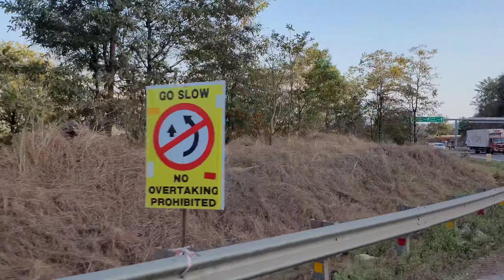Bass offend mat ho jaoo😂 bhai | vlog108 | college vlog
collegevlogs, collegelife, collegefun, collegelove, collegelovestory, travelvlog, funnyvlogs, vlogger, hindivlogger, travelvlogger, travelblogger, comedyvlogs , funnystories , funny vlogs, funny, funny video